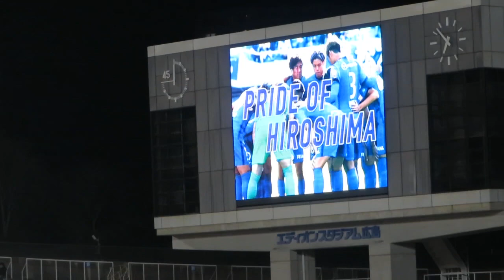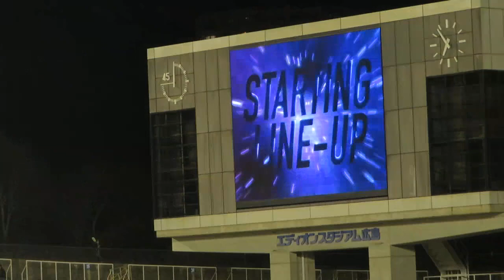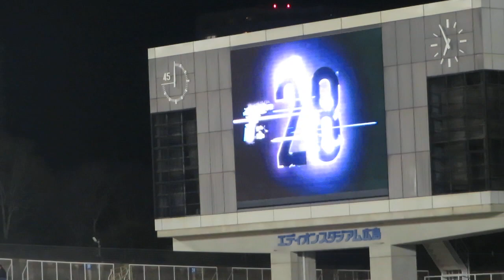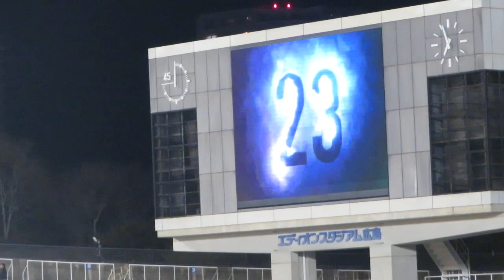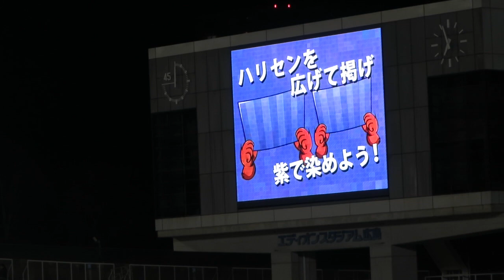サンフレ選手紹介(デジカメ) 2023年ルヴァンカップ サンフレッチェ広島vs横浜FC